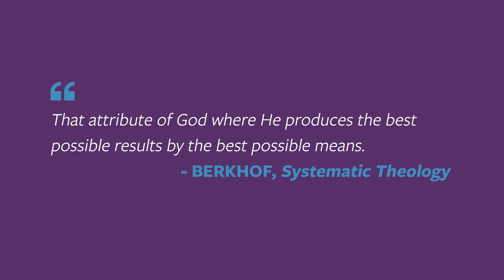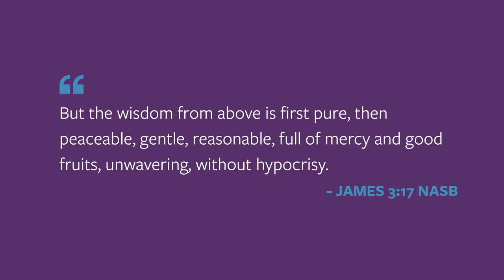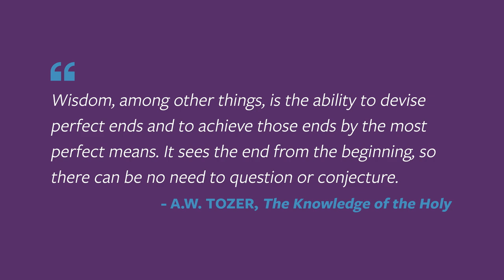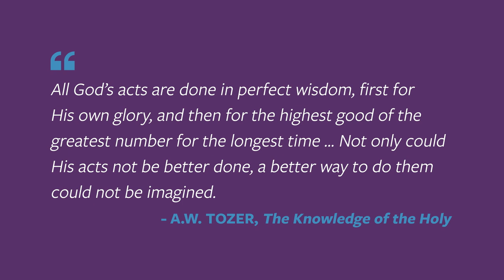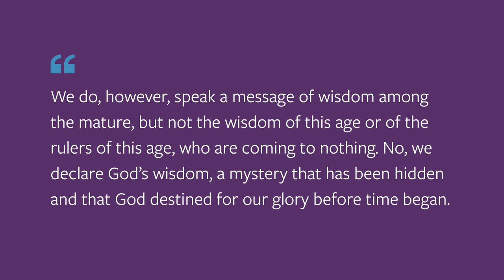The Real God Series: The Wisdom of God | Chip Ingram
What's in the way of seeing the real God accurately? In this series, Chip Ingram unpacks the seven attributes of God, which will change the way you think about Him, yourself, and others.

A.W. Tozer says that what comes to your mind when you think about God is the most important thing about you. Do you believe that? Consider how you tend to view God, and how your perception of Him radically alters your view of reality.

What's the biggest challenge you're facing right now? What a difference it would make in life’s most difficult times if we could believe that God is all-knowing and all-wise? In this message, Chip shares how we can learn to rest and trust in the wisdom of God.

RECOMMENDED ARTICLES
The One Thing You Need To Know To Pray With Absolute Confidence
4 Beliefs That Will Catapult Your Growth As A Christian

RELATED RESOURCES
The Real God Book by Chip Ingram